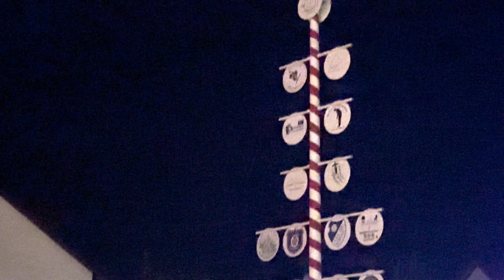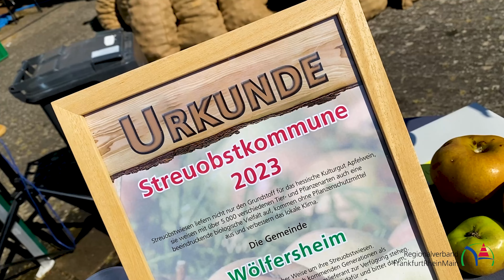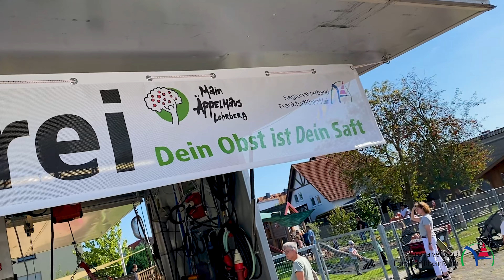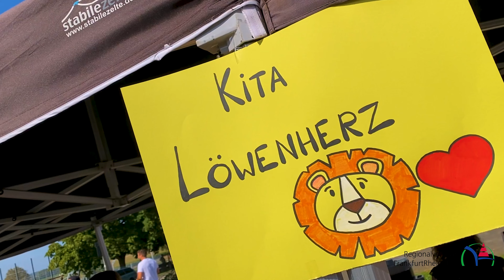Wölfersheim - VLOG #182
Auch in dieser Woche informieren wir wieder kurz und knapp über aktuelle Themen aus der Gemeinde.